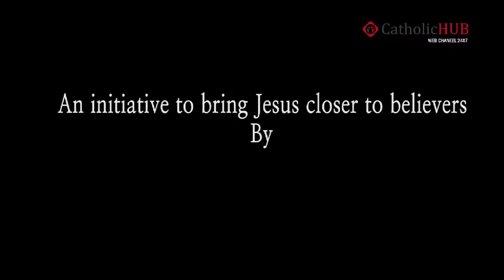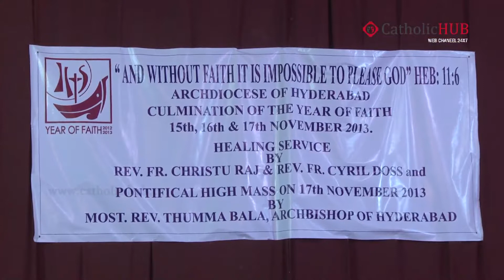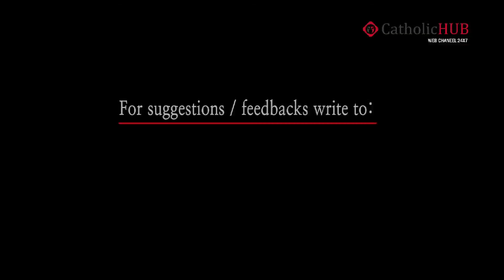Special Prayer " Year Of Faith " Closing Celebractions at St Mary's High School Secunderbad 17 11